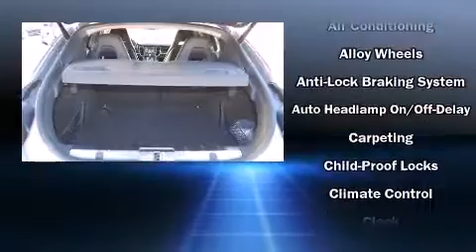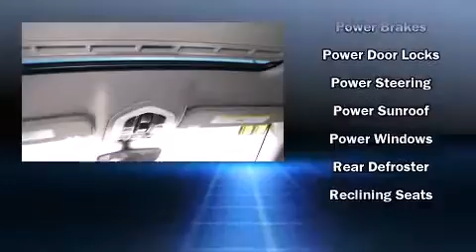2011 Porsche Panamera 4 in Oklahoma City, OK 73114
Bob Moore Infiniti
12910 Broadway Extension Hwy

Climb inside the 2011 Porsche Panamera. With less than 4,000 miles on the odometer, this is a technologically advanced vehicle for the sport-inclined driving enthusiast! Porsche made sure to keep road-handling and sportiness at the top of it's priority list. A 3.6 liter V-6 engine pairs with a sophisticated 7 speed automatic transmission, providing a smooth and predictable driving experience. Well tuned suspension and stability control deliver a spirited, yet composed, ride and drive Porsche prioritized comfort and style by including: power trunk closing assist, a tachometer, power front seats, a power liftgate, rear parking sensors, cruise control, and seat memory. Everything is where it ought to be, from the dashboard controls to the door locks and window controls. Storage solutions are integrated throughout the interior, demonstrating thoughtful attention to detail With high intensity discharge headlights illuminating your path, you'll always appreciate maximum visibility. For drivers who enjoy the natural environment, a power moonroof allows an infusion of fresh air. Porsche ensures the safety and security of its passengers with equipment such as: dual front impact airbags with occupant sensing airbag, front and rear SIDE impact airbags, traction control, brake assist, a security system, and 4 wheel disc brakes with ABS. You'll see better when backing up thanks to rear park assist, which watches out for obstacles behind your vehicle. Our sales staff will help you find the vehicle that you've been searching for. We'd be happy to answer any questions that you may have.